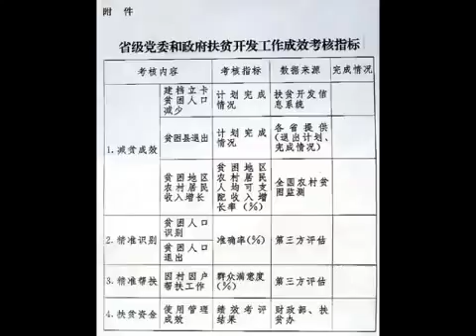Fredricksen Jade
这些消息虽然极为普通，但是，在广泛传播的过程中，却会慢慢销蚀习近平日渐微弱的权威。 推特：小民之心@Xiaominzhixin64 无片头片尾音乐版本（保..